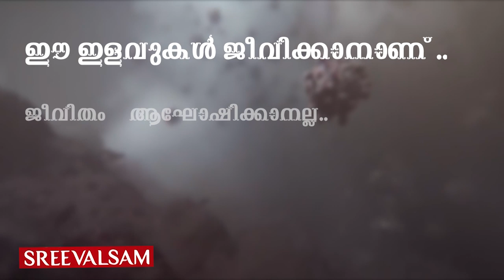കോവിഡിന് മരുന്ന്, 'പാതാളമൂലി ' തന്നെ??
കോവിഡിന് മരുന്ന്, 'പാതാളമൂലി ' തന്നെ?? കോവിഡിനെ പ്രതിരോധിക്കാൻ പാതാളമൂലിക്ക് കഴിയുമോ ?